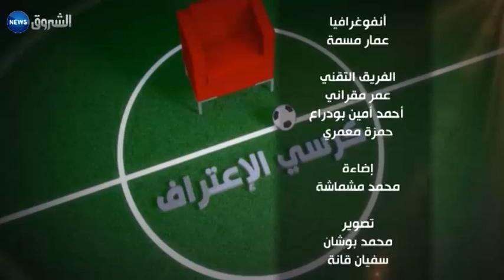كرسي الإعتراف (عيسى منادي / الرئيس السابق لإتحاد عنابة)